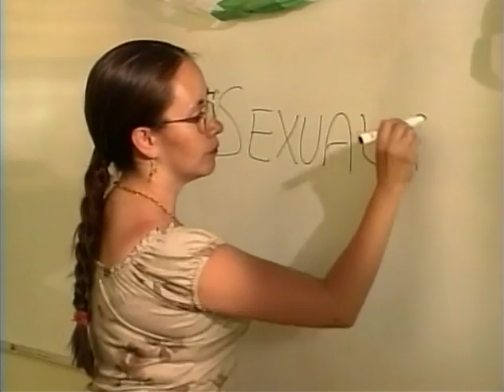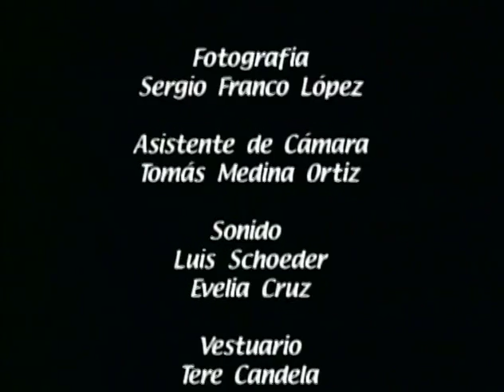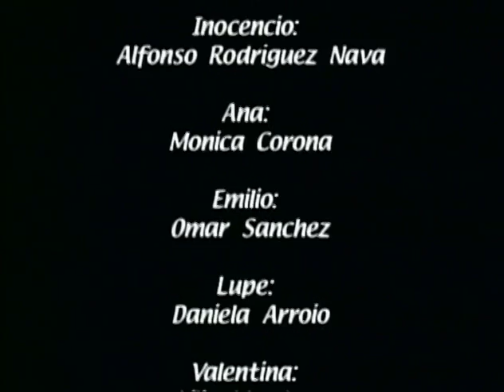Los Caminos de la Vida Cap 1 Me miró, lo miré, nos miramos...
Los Caminos de la Vida
-Cap 1- Me miró, lo miré, nos miramos...

Los Caminos de la Vida relata la historia de Ana e Inocencio, una pareja de jóvenes quienes inician una relación de noviazgo.

Reflexión educativa sobre la comunicación en las relaciones sexuales, violencia sexual y alcoholismo, así como la prevenir el VIH SIDA y los embarazos no deseados.